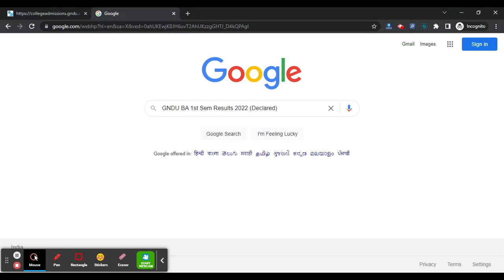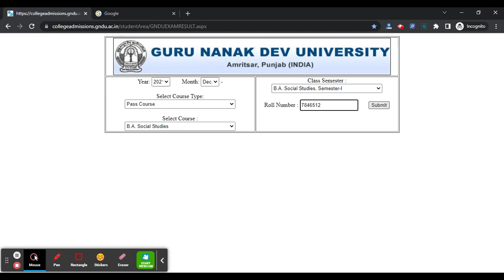GNDU BA 1st Sem 2022 Result (Declared) - Download GNDU BA 1st Sem 2022 Degree Result Here